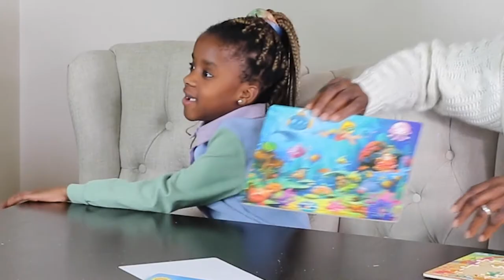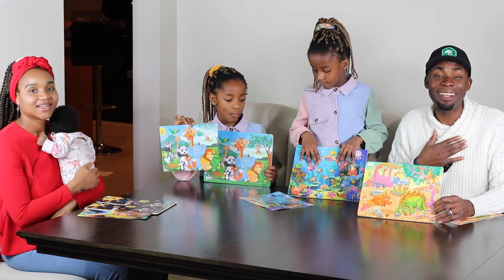FUN Family Puzzle Game Challenge | Wooden Jigsaw Puzzle | The Girls are SUPER COMPETITIVE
My husband and I played the wooden jigsaw puzzles for kids game, and it was fun.
Grab yours on Amazon and play with your kids and family members

○ Create your own Baby Registry on Amazon, free and easy
○ Create your own WEDDING REGISTRY on Amazon, free and easy

☆　 OUR FILMING SETUP GEAR 　☆

CAMERA:
* Canon PowerShot G7 X Mark II
* Canon EOS 80D DSLR Camera with EF-S 18-135mm f/3.5-5.6

LENS:
* Canon EF 50mm f/1.4 USM Standard

LIGHTING:
* Neewer Photography Studio 600W Softbox Lighting Kit - 3 Packs
* RGB Led Photography Lighting
* Neewer Bi-Color LED Video Light and Stand Kit with Battery and Charger
* Neewer 2-Pack Dimmable LED Video Light with Adjustable Tripod

TRIPOD:
* 72 Inch Elite Series Professional, Full Size Camera Tripod

AUDIO:
* Lavalier Condenser Microphone with Windscreen Windshield
* Lavalier Lapel Mic with Rechargeable Bodypack Transmitter & Receiver
* Camera Mic Windscreen, 8 PCS Fur

BATTERY:
* Batmax Fully-decoded 2-Pack Batteries for Canon Camera

MEMORY AND STORAGE:
* Multi-Port Adapter V2 - 4K HDMI (video/photo) storage
* SanDisk 256GB Extreme PRO
* Seagate Desktop 8TB External Hard Drive HDD – PC, Laptop And Mac
* USB C SD Card Reader Adapter
* USB C to HDMI Adapter 4K Cable

EDITING SOFTWARE:
* Adobe Premiere Pro

OFFICE EQUIPMENT:
* Computer Desk 63 inches
* Cheap Desk Chair for Video Editing
* Standing Desk Height Adjustable Desk Electric

BACKGROUND:
* Teleprompter Kit, Portable Teleprompter for iPhone
* Heavy Duty Nylon Spring Clamps 4.5 inch for Photography Studios
* 10.1 ft. Wide, Large Adjustable Backdrop Stand, 7.4 ft. Tall
* 6 x 9 ft. White Screen Fabric Backdrop Background Photography Studio